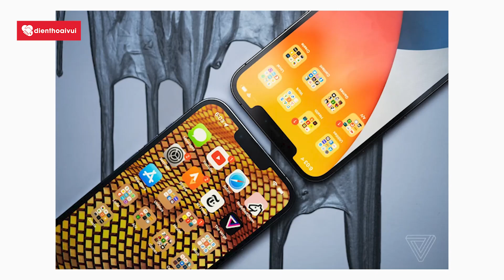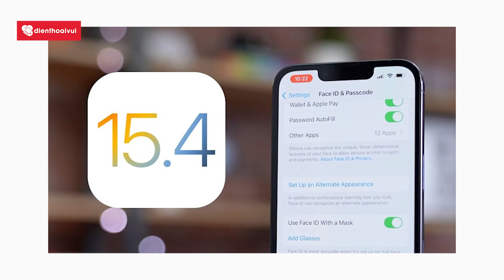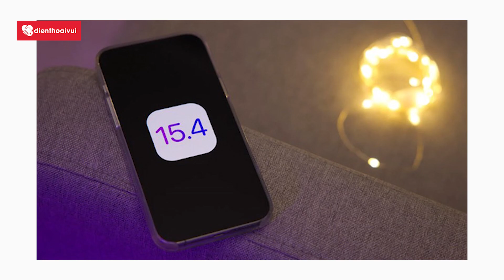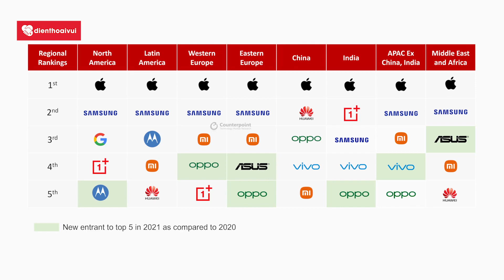Apple News 218: iPhone 14/14 Max Sẽ Dùng Chip A15 Đổi Tên, Apple Biện Minh Cho Lỗi Trên iOS 15.4